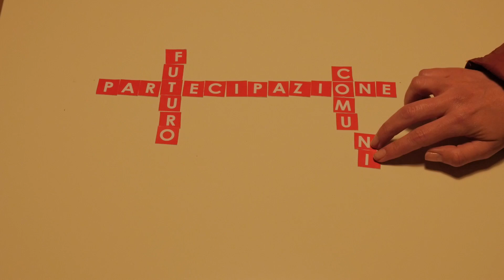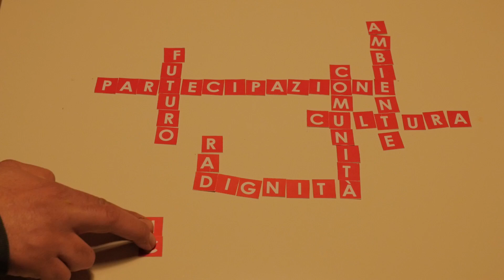Ferrandina Bene Comune #1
Le parole d'ordine del nostro programma.